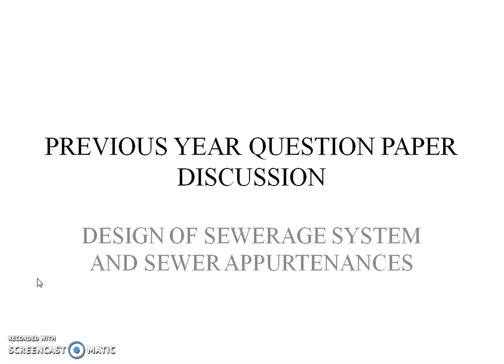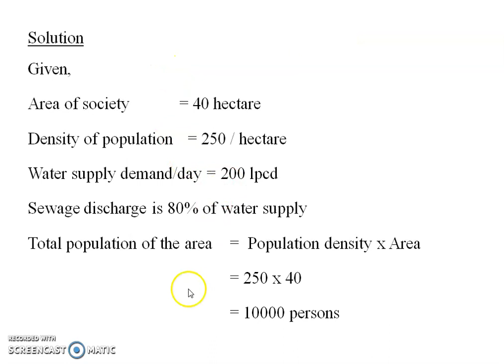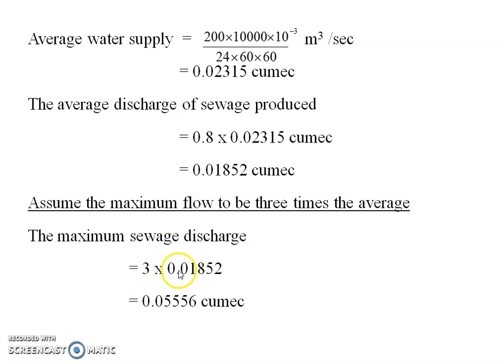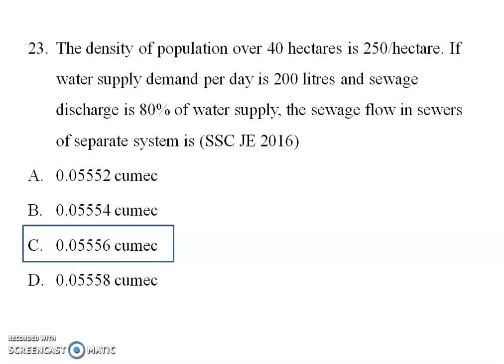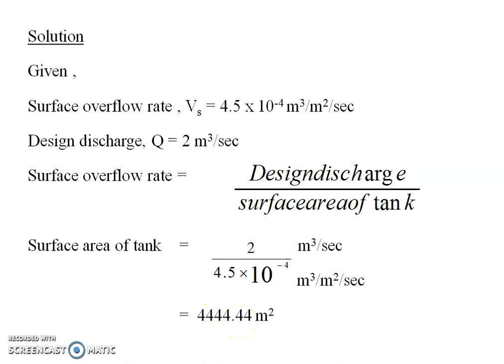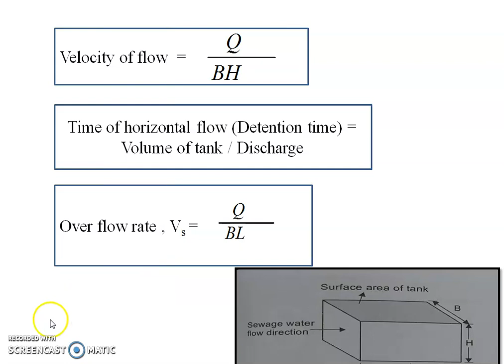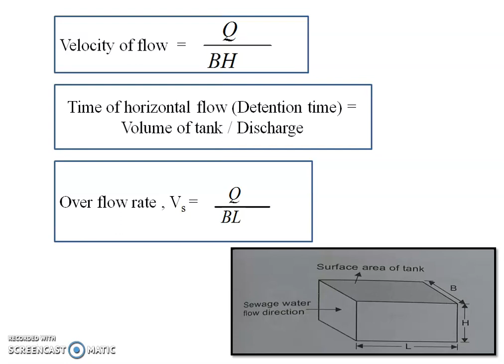KERALA WATER AUTHORITY ASSISTANT ENGINEER EXAM PREPARATION - PUBLIC HEALTH ENGINEERING